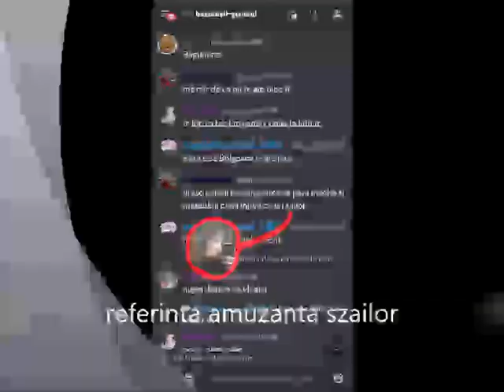top 5 momente szailor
this video is made for entertainment purpouses only,if you subscribe to this channel you are a good person.If you like what i post pls like this video and if you want more subscribe,also pls share if you want your friends to know my existance on youtube,Cheers!